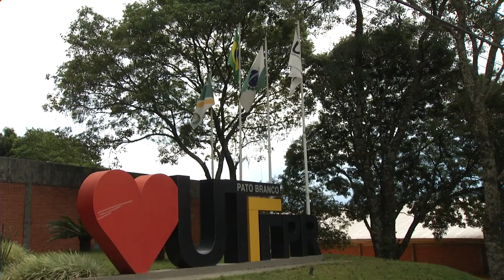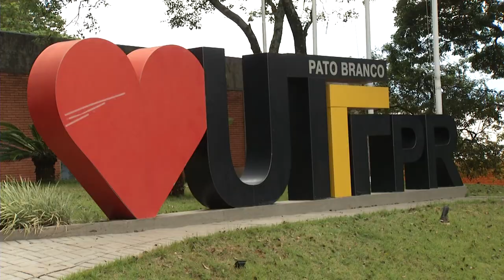UTFPR anuncia mestrado para engenharia elétrica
Educação: Estão abertas as inscrições para o curso de mestrado em Engenharia Elétrica na UTFPR em Pato Branco.